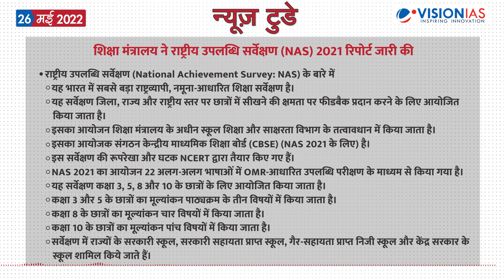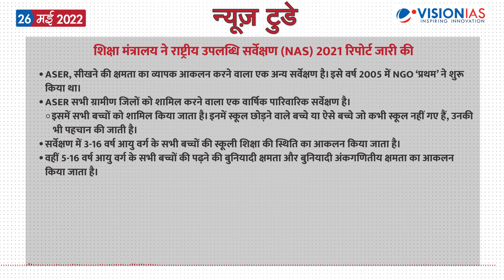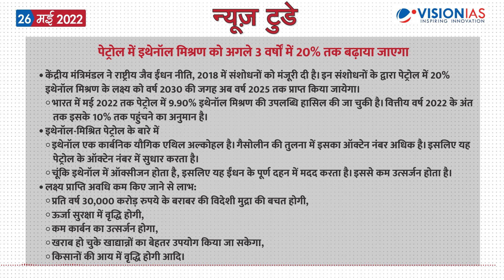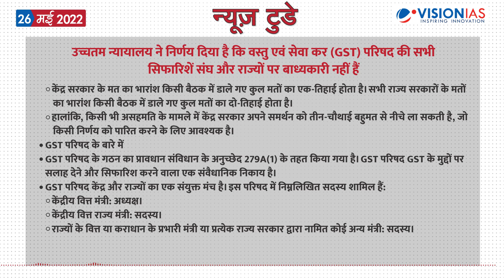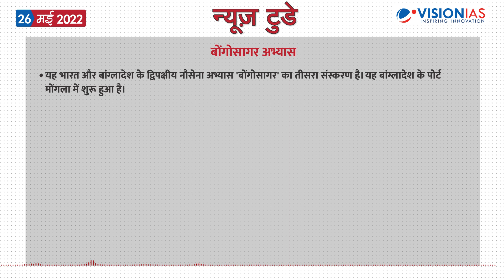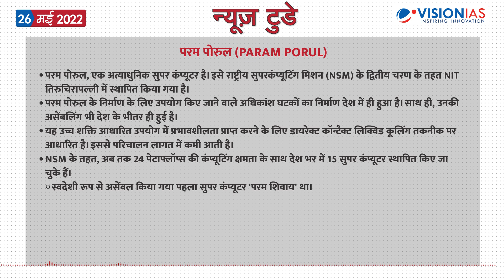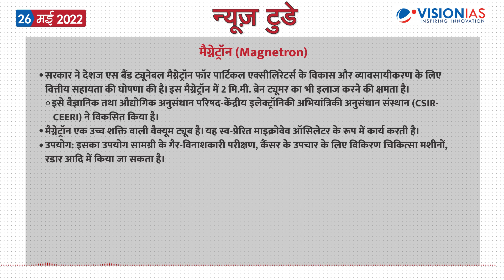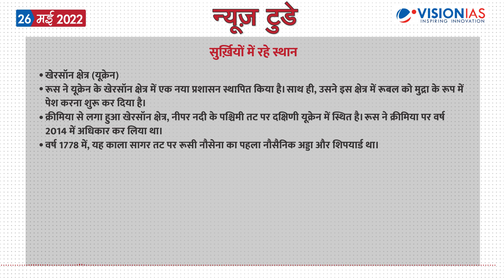न्यूज़ टुडे - डेली करंट अफेयर्स | 26 मई 2022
न्यूज़ टुडे - डेली करंट अफेयर्स | 26 मई की PDF फ़ाइल डाउनलोड करने के लिए पर जाएँ।